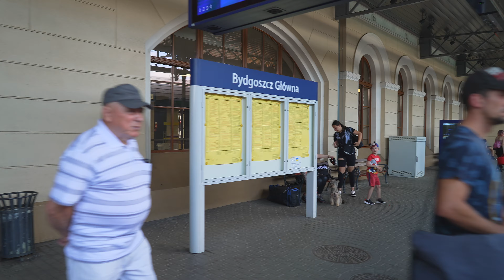Poland, Bydgoszcz Główna, boarding train to Gdańsk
August 2022